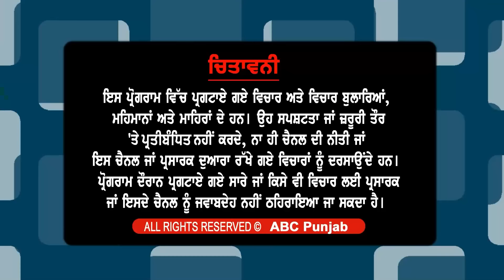NDPS ਦੇ ਕੇਸਾਂ 'ਚ ਪੁਲੀਸ ਦੀ ਮਿਲੀਭੁਗਤ ਕਰਕੇ ਹਾਈਕੋਰਟ ਤੋਂ ਹੁੰਦੀ ਝਾੜ-ਝੰਬ !